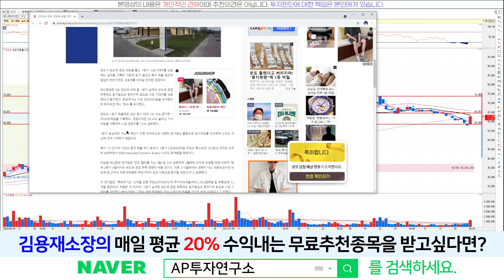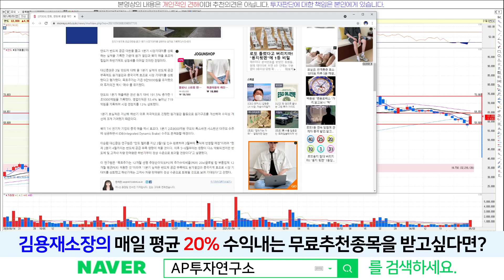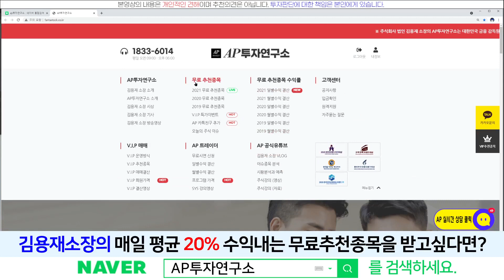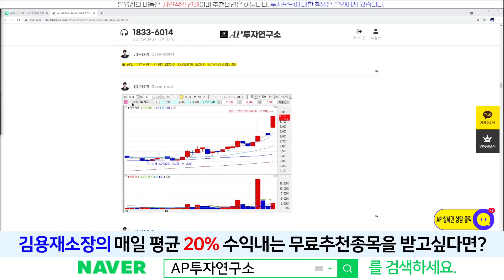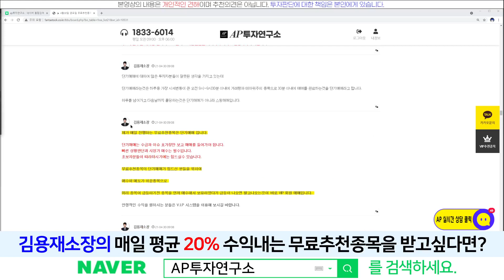만도(204320) - 1분기 실적 어닝서프라이즈 나오며 주가는 강세를 보이는 모습~!!